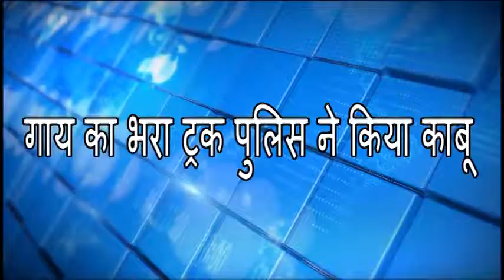गाय का भरा ट्रक पुलिस ने किया काबू